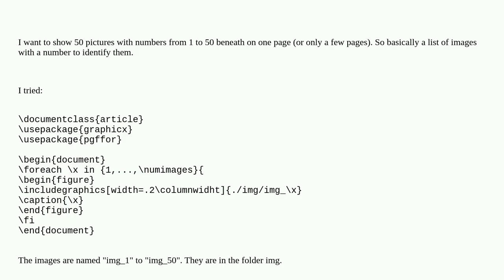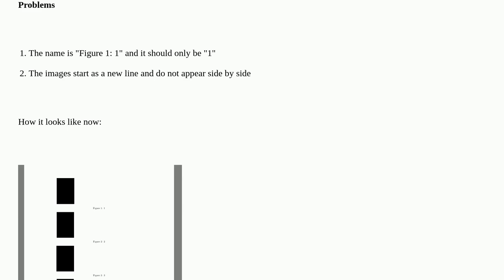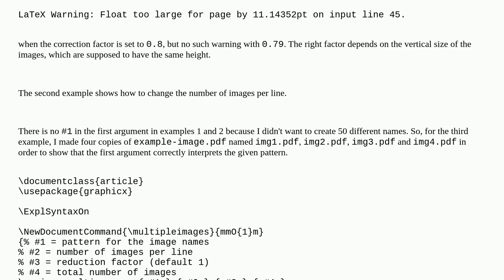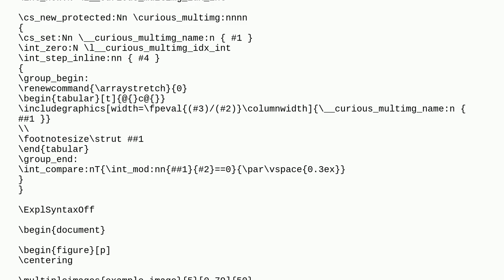How can I use a 'for' loop to display 50 pictures on a page?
A special thanks goes out to the community

  tikz-pgf graphics loops